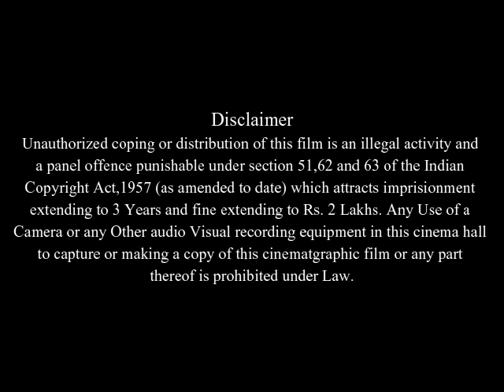Blood & Chocolate Full Movie Facts And Review | Agnes Bruckner | Hugh Dancy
In this video we will tell you about fact and review of movie Blood & Chocolate